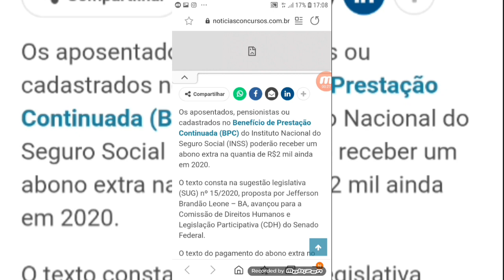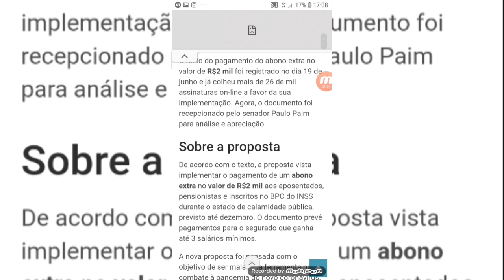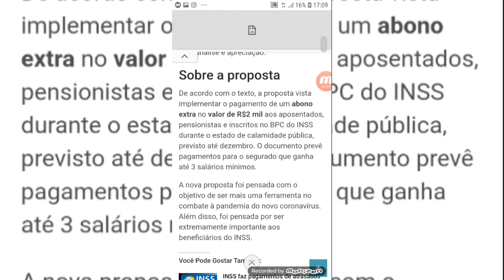INSS: ABONO EXTRA DE 2.000 MIL REAIS PARA APOSENTADO E PENSIONISTA - AINDA ESTE ANO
INSS: abono extra de R$ 2.000 para ESTES brasileiros

Inss Passo a passo notícias aposentados e pensionistas do INSS
Últimas notícias INSS Passo a passo
18/08/2020

cadastrados no Benefício de Prestação Continuada (BPC) do Instituto Nacional do Seguro Social (INSS) poderão receber um abono extra na quantia de R$2 mil ainda em 2020.
O texto consta na sugestão legislativa (SUG) nº 15/2020, proposta por Jefferson Brandão Leone – BA, avançou para a Comissão de Direitos Humanos e Legislação Participativa (CDH) do Senado Federal.
O texto do pagamento do abono extra no valor de R$2 mil foi registrado no dia 19 de junho e já colheu mais de 26 de mil assinaturas on-line a favor da sua implementação. Agora, o documento foi recepcionado pelo senador Paulo Paim para análise e apreciação.

Sobre a proposta

De acordo com o texto, a proposta vista implementar o pagamento de um abono extra no valor de R$2 mil aos aposentados, pensionistas e inscritos no BPC do INSS durante o estado de calamidade pública, previsto até dezembro. O documento prevê pagamentos para o segurado que ganha até 3 salários mínimos.
A nova proposta foi pensada com o objetivo de ser mais uma ferramenta no combate à pandemia do novo coronavírus. Além disso, foi pensada por ser extremamente importante aos beneficiários do INSS.

Você

Sobre a proposta

Você

Auxílio emergencial INSS APOSENTADO E PENSIONISTAS DO INSS
Aposentado e Pensionista do INSS recebe ABONO de 2.000 mil reais ainda este ano